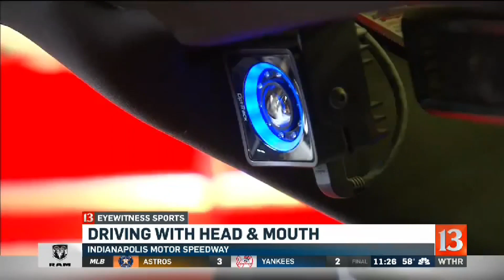Sam Schmidt racing Andretti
IndyCar owner Sam Schmidt is racing legend Mario Andretti Saturday at IMS.